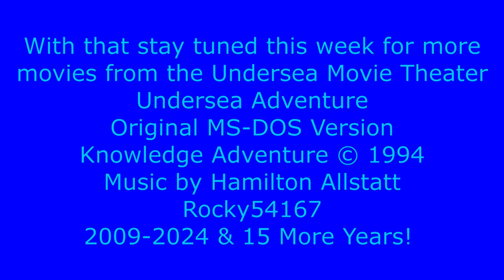Parrot Fish (HD) from Undersea Adventure MS-DOS/Packard Bell Version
We are now at the last 4 activities in Undersea Adventure. This week, the videos will be from the Undersea Movie Theater. Spacing this out to last the whole week hope you all enjoy!

I was actually hoping this would sync up with Presidents Day week to honor that anniversary but that is fine. I got requested to upload these by Kylgrv, LKGMedia, Skatecoldblade and TimTamTurn according to my notes. I would upload this section of the game in April of 2010 during my last Spring break ever. This movie Parrot Fish shows shows a Parrot Fish swimming around in the Ocean. Same as the Reference Screen movies, I would also record the music playing after the movie. Part 7 of 16.

As I've said various different times before, this was the first video game I ever played. I came home in 1997 from Christmas Break and my Uncle showed me his Computer. I remember playing this game first, then 3-D Dinosaur Adventure and I believe after that was 3-D Body Adventure. Hard to believe that was almost 27 years ago.  So this game has always held a special place, and is my favorite Knowledge Adventure game.

Upcoming Projects
Undersea Adventure Movie Theater (8 of 16)
What do I Eat?
Ocean Tours
3-D Undersea Tours
KA Demo Sampler